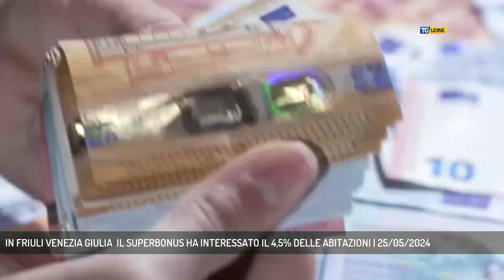IN FRIULI VENEZIA GIULIA IL SUPERBONUS HA INTERESSATO IL 4,5% DELLE ABITAZIONI | 25/05/2024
TG Udine 25/05/2024 - MESTRE - La Cgia di Mestre fa i conti al Superbonus.  - Intervistati Paolo Zabeo  (Cgia Mestre ) (Servizio di Omar Costantini)  - Segui TV 12 anche sul digitale terrestre! Visita il sito tv12.medianordest.it